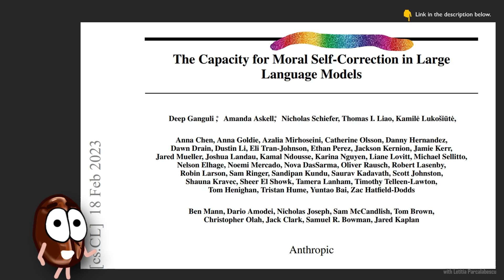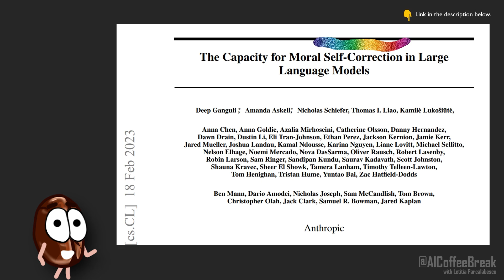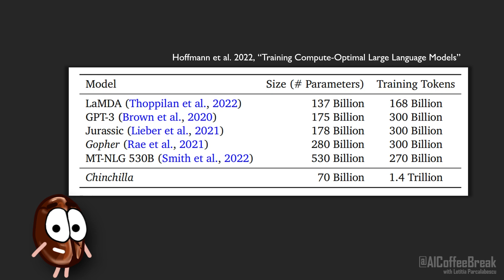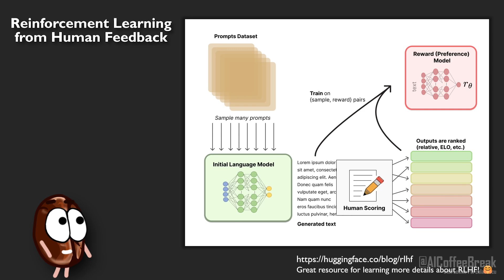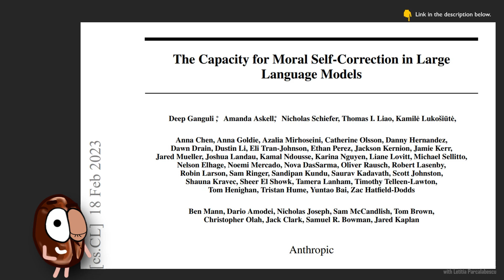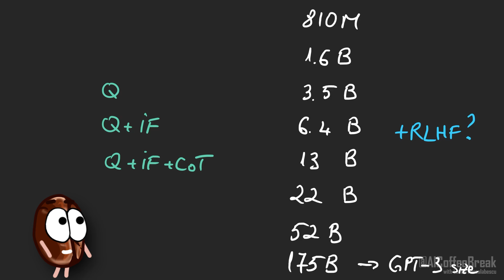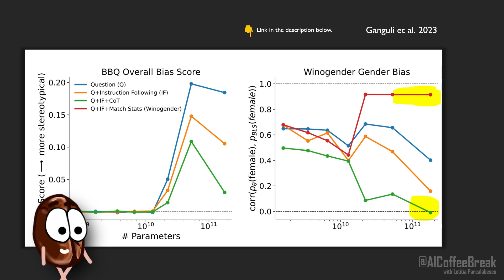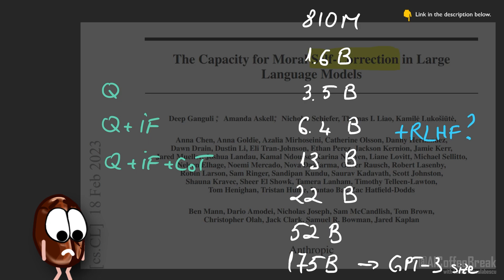Moral Self-Correction in Large Language Models | paper explained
We explain why large language models (LLM) suffer from multiple personality disorder and how they can morally self-correct with instructions. We elucidate technical terms such as RLHF (reinforcement learning from human feedback), explain "instruction following" and "Chain of Thought" prompting (CoT). "Moral Self-Correction in Large Language Models", paper explained.

📜 Ganguli, Deep, Amanda Askell, Nicholas Schiefer, Thomas Liao, Kamilė Lukošiūtė, Anna Chen, Anna Goldie et al. "The capacity for moral self-correction in large language models." arXiv preprint arXiv:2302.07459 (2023).

Dres. Trost GbR, Siltax, Edvard Grødem, Vignesh Valliappan, Mutual Information, Mike Ton,
Kshitij

Outline:
00:00 Large LMs are biased
01:48 Salad (Sponsor)
02:49 Question answering: Q
04:23 Language models have multiple personality disorder
05:27 RLHF explained
08:23 Instruction Following (IF) explained
09:37 CoT: Chain of Thought prompting explained
10:05 Effect of size on moral self-correction
13:07 Effect of RLHF on instruction following

Music 🎵 : Illusions - Anno Domini Beats